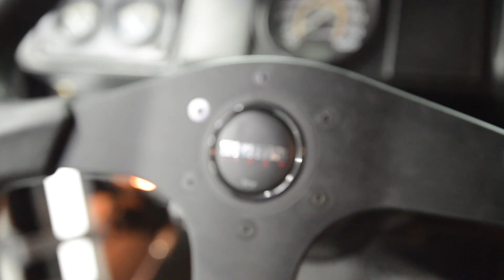2000 HUMMER H1